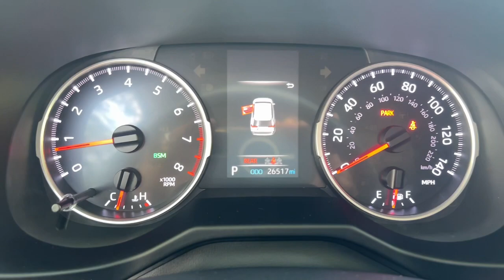2020 Toyota RAV4 The Bronx, Yonkers, New Rochelle, Hackensack, Manhattan, NY FU7473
Blueprint Used 2020 Toyota RAV4 XLE  available in The Bronx, New York at Fordham Toyota. Servicing the Yonkers, New Rochelle, Hackensack, Manhattan, NY area.

Fordham Toyota
236 W Fordham Rd

Recent Arrival! CARFAX One-Owner. Certified. Odometer is 3003 miles below market average! AWD, Black w/SofTex Seat Trim, 6 Speakers, ABS brakes, Air Conditioning, Automatic temperature control, Exterior Parking Camera Rear, Front dual zone A/C, Low tire pressure warning, Power door mirrors, Power driver seat, Power steering, Power windows, Rear window defroster, Remote keyless entry, Tilt & Slide Moon Roof, Traction control.brbr27/33 City/Highway MPGbrbrToyota Certified Used Vehicles Details:brbr  * 160 Point Inspectionbr  * Warranty Deductible: $0br  * Limited Warranty: 12 Month/12,000 Mile (whichever comes first) from TCUV purchase datebr  * Vehicle Historybr  * Powertrain Limited Warranty: 84 Month/100,000 Mile (whichever comes first) from TCUV purchase datebr  * Limited Comprehensive Warranty: 12 Month/12,000 Mile (whichever comes first) from certified purchase date. Roadside Assistance for 7 Year / 100,000 Milebr  * Transferable Warrantybr  * Roadside Assistance